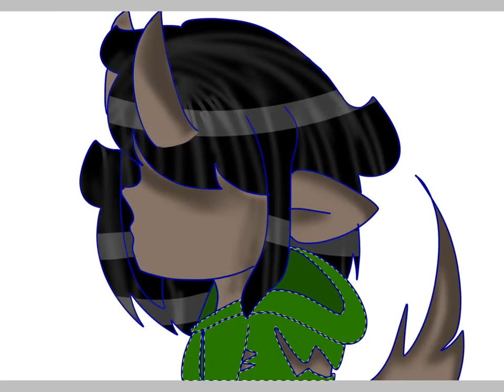Happy Halloween (irl monster ver.)